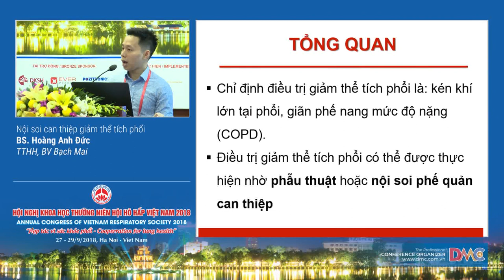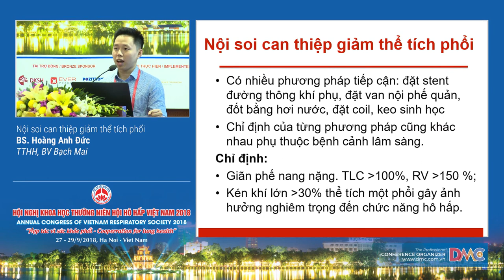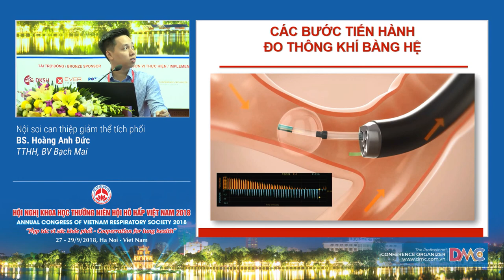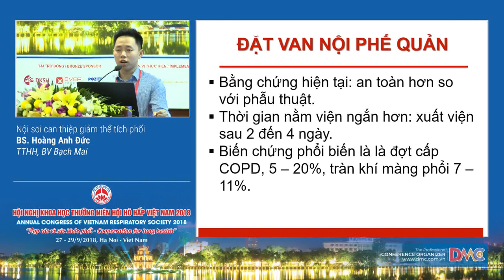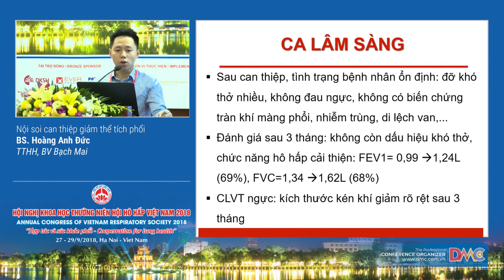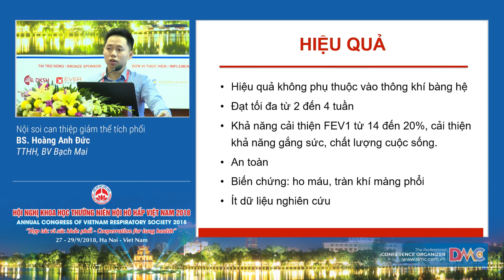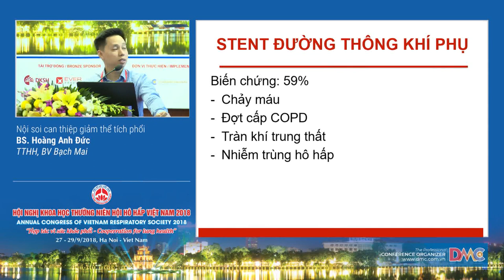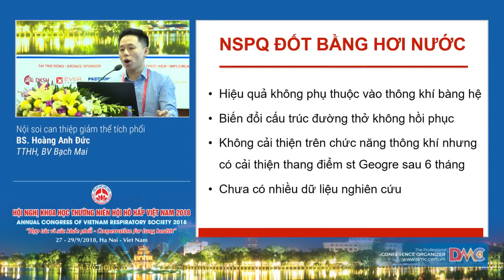Nội soi can thiệp giảm thể tích phổi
BS. Hoàng Anh Đức
Trung tâm Hô Hấp, BV Bạch Mai